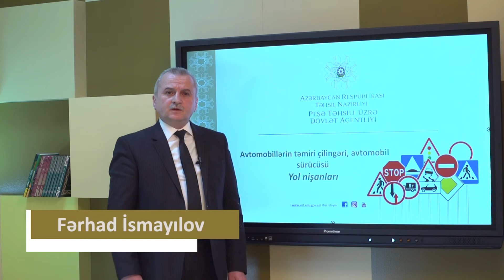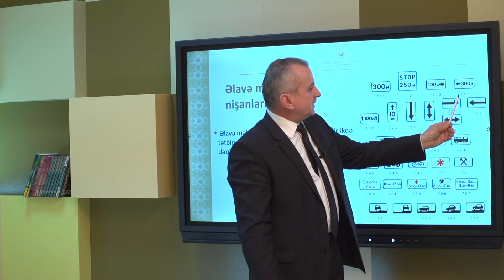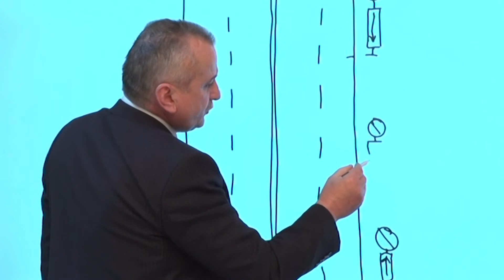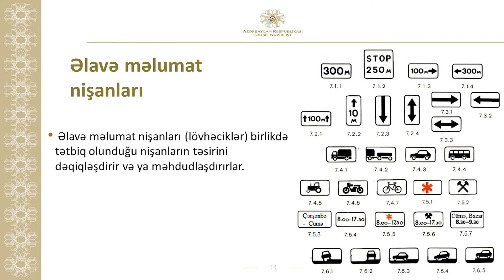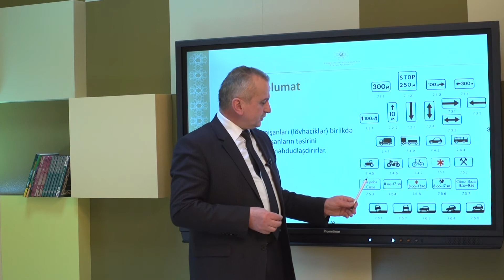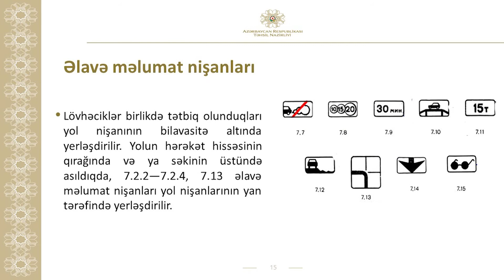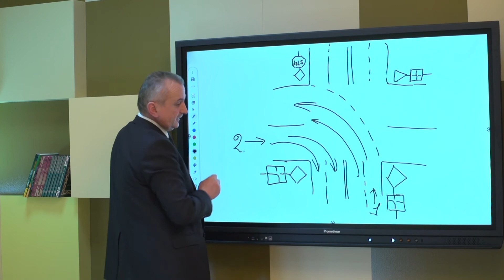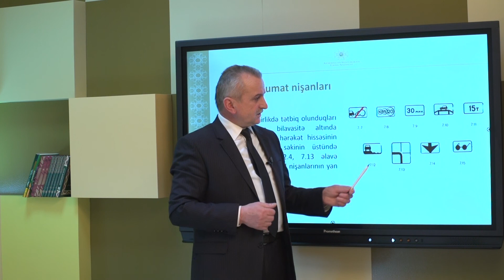Əlavə məlumat nişanları- Avtomobillərin təmiri çilingəri, avtomobil sürücüsü ixtisası